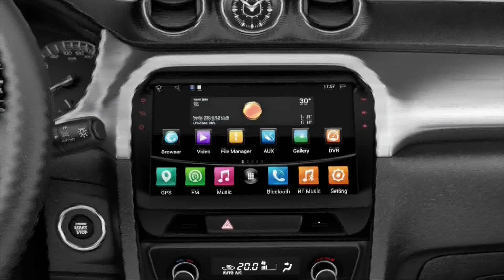Alguem sabe o nome da música desse comercial? Suzuki Vitara